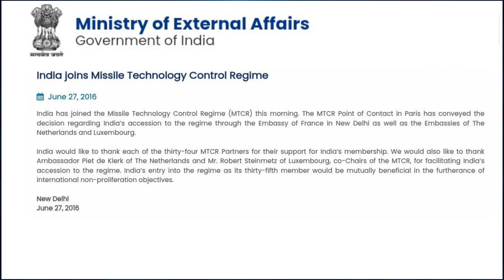The TRUTH About India's 52 Military Satellite 'Space Shield' (China/Pakistan Panic)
India is embarking on its most ambitious defense project yet! This isn't just about launching satellites; it's about building "Mission Nabh-Netra," India's powerful Space Shield with 52 advanced military satellites by 2029.

In this video, we reveal everything you need to know about India's ₹27,000 crore space program. We expose the critical event, "Operation Sindoor," that fast-tracked this project and explain why India’s reliance on old and foreign satellites was a major vulnerability.

What you'll discover:

✧ India's Urgent Space Imperative: Uncover how "Operation Sindoor" in 2025 exposed critical vulnerabilities, driving India's rapid push for space dominance.

✧ Next-Gen Surveillance Technology: Dive deep into Synthetic Aperture Radar (SAR), Thermal Imaging (TI), and Onboard AI – the cutting-edge tech enabling 24/7, all-weather intelligence gathering.

✧ The ₹27,000 Crore Game Plan: Understand the massive investment and the unprecedented Public-Private Partnership accelerating India's 52-satellite constellation deployment.

✧ Navigating the Space Battlefield: Explore the strategic challenges and threats, including ASAT weapons, that India must overcome to secure its assets in orbit.

✧ India's Rise as a Space Power: See how "Mission Nabh-Netra" is a pivotal step towards India's strategic autonomy and its ambition to reshape the global space landscape.

Timestamps

0:00 - The Silent War: India's Secret Space Army Revealed
0:30 - Mission Nabh-Netra: India's Strategic Defence Program Begins
1:10 - The Strategic Imperative: Why This Mission is Urgent
4:00 - Advanced Capabilities: How India's Satellites Work
5:25 - Challenges on the Horizon: Risks & Threats 6:00 - Conclusion: India's Future in Space & Call to Action

Doing this tells the algorithm that detailed content matters and ensures you're always part of the conversation."

🙏🏻 Welcome to Govt job study – where we bring India’s defence power, technology, and strategic growth into focus.
Our mission is to educate, inform, and inspire pride in India’s military advancements through well-researched videos, visuals, and analysis.
We do not promote war or conflict. Instead, we highlight India's efforts in self-reliance, technological innovation, and peaceful deterrence in a rapidly evolving world.

✧ All content is based on publicly available data, expert sources, and strategic analysis. We always respect national security protocols and global ethics.

All third-party materials are used:
- For education , review , or commentary
- In limited, transformative ways,
- Without intent to mislead or redistribute.

➤ DRDO and Indian Armed Forces content is reused under **GODL-India**, where applicable.
➤ Logos, insignia, and trademarks remain the property of their respective holders.
➤ No part of this video is meant to infringe on copyright or violate official defence policies.